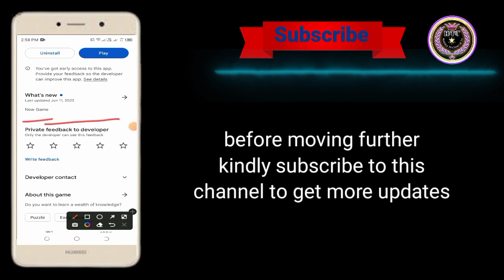Mind Maelstrom Game Review - Mind Maelstrom - Mind Maelstrom Cash Out - Mind Maelstrom Real Or Fake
🔶      || About Video ||      🔶

In this video I will tell you whether ( Mind Maelstrom ) app is real or fake, legit or scam or it will pay you real money or not, or it will really withdraw or give you cashout. Or not. You can find out about it by searching 2 to 3 steps #1. See its review and rating if both are good #2. Search about it on Google and YouTube if most of the YouTubers or articles say Real. #3 Check this app ask for account details or not if these three points are fulfilled then this app can be real otherwise fake don't waste your time on these kind of games or apps if you want to earn real money then detail this link Click on where you can access real earning apps.  This app ( Mind Maelstrom ) don't complete these points so we can say it's a fake scam
you can use it as a fun purpose

◈◈◈◈◈◈◈◈◈ { Links } ◈◈◈◈◈◈◈◈◈